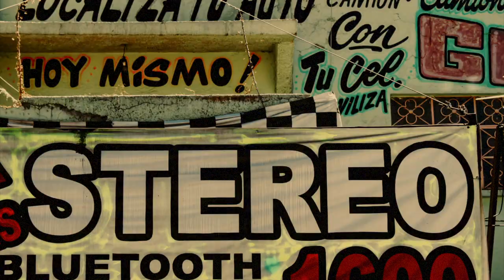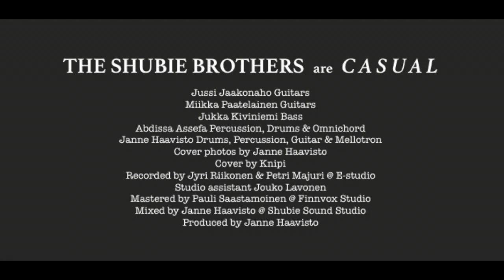THE SHUBIE BROTHERS : CASUAL (featuring the voice of Mr. X)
A preview of the forthcoming Shubie Brothers album, "Casual". Out September 25 2020 on MuFarang International.